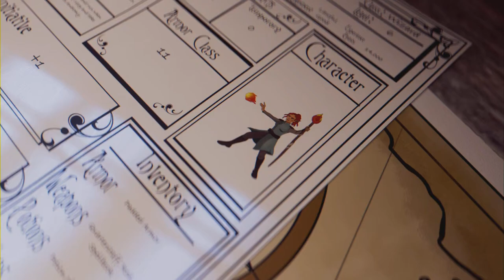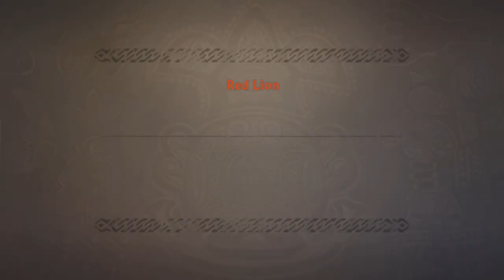Film - Warlander grinding - 2023